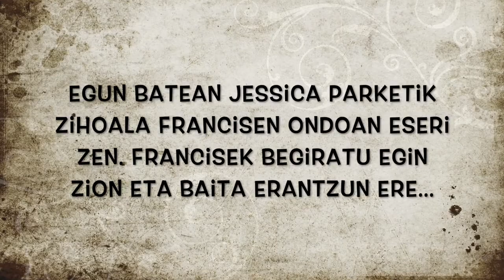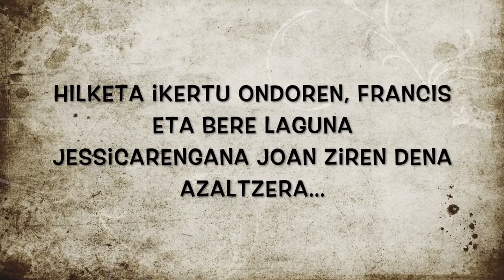JESSICAREN ITZALA Booktrailer - Azpeitiko ikastola - ITZALAREN ATZETIK